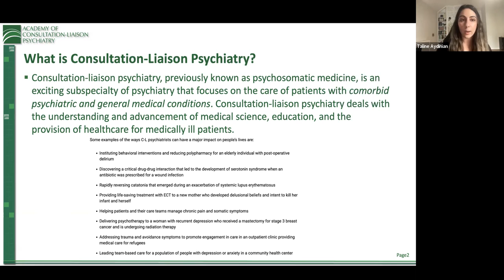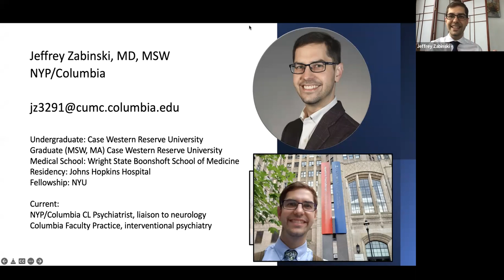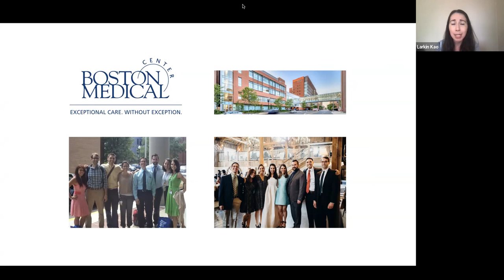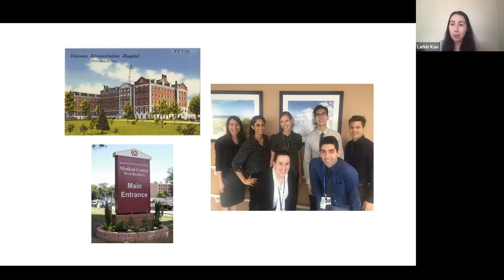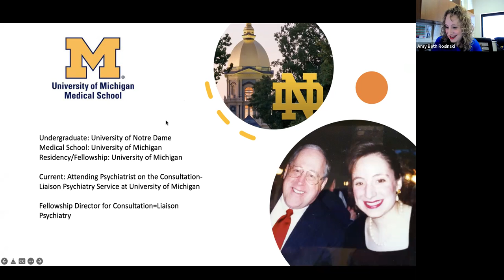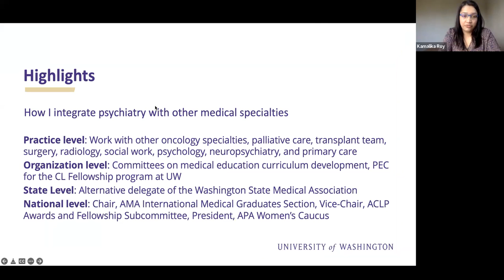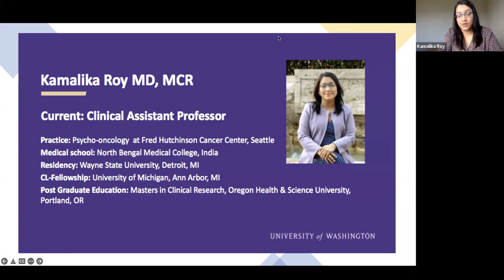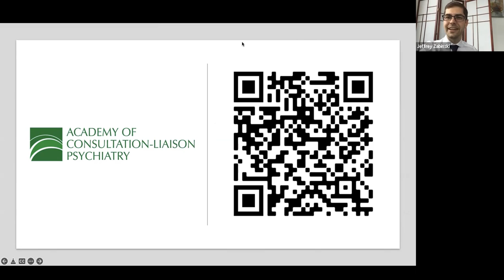Careers in Consultation-Liaison Psychiatry presented by ACLP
Academy of Consultation-Liaison Psychiatry (ACLP)